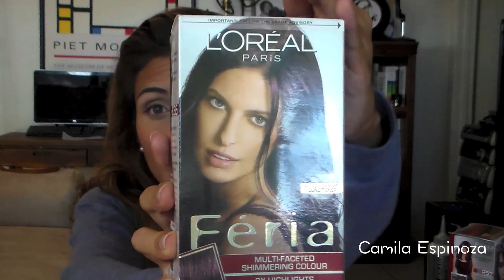Howto/Tips to get your "Dyed Blonde" hair to a Dark color AT HOME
DETAILS BELOW

This video is intended to show the process of how to get your dyed blonde/lighter color hair to a darker color AT HOME  and TIPS that will help your hair not fade from the dark color into a lighter color
NOTE: I am not a hairstylist, nor a professional this is just insight on many things I have learned from experience and am sharing my knowledge to those who have trouble with keeping their hair a dark shade

You do not have to use the dyes I used in this video, choose dyes according to the tone/color you wish to achieve.
Example if you want a lighter brown choose a lighter red&orange will do, since its not as intense in color, if you are going for a dark color as I did or black, this red will suffice.

The dyes I used in this video are listed below:

First Dye Used - L'oreal Paris Feria- "Cherry Crush" Intense Medium Auburn   ShadeR57

Final Shade -L'oreal Paris Feria-"Chocolate Cherry" Dark Burgundy Brown Shade36

I left them for the amount of time directed on the box!

Follow all directions listed on dye kits!